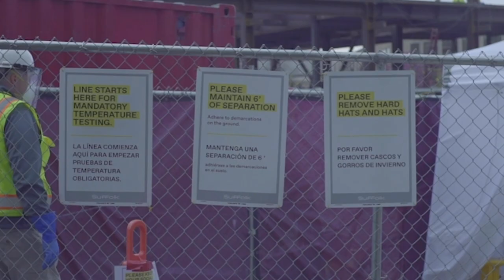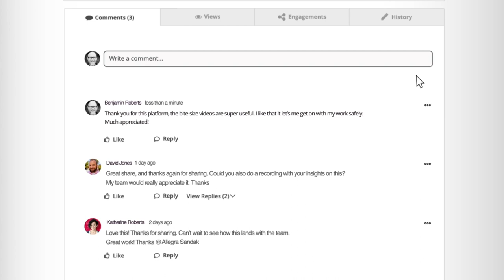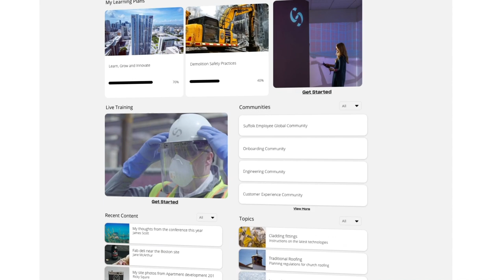How Suffolk Construction brought their entire workforce back using a video-first learning approach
How Suffolk are leading the race in construction by bringing their entire workforce back to work using a video-first learning approach

Meet Allegra Sandak, VP of Learning and Organisational Capability at Suffolk Construction. They used Fuse to get hundreds of staff memebers back to work safely on their construction sites.

Allegra and her team used the power of video to communicate new protocols and safety procedures to site workers. The project has been a huge success and has given them a competitive advantage over other organisations not able to bring their staff back to work so quickly and efficiently.